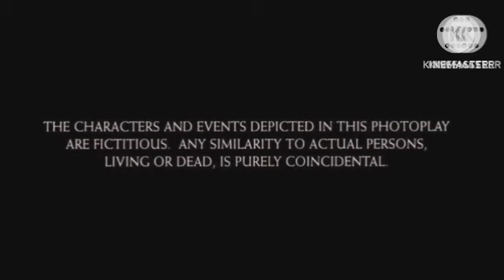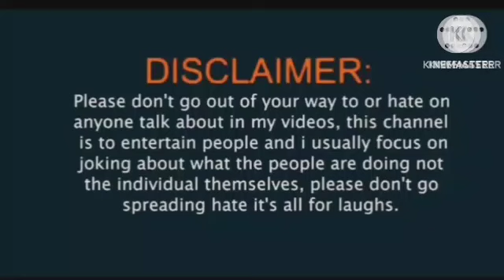Pathaan Review Explained Analysis & Facts HD | Shah Rukh Khan | Deepika Padukone | John Abraham